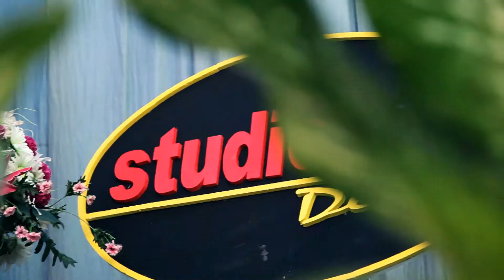WEDDING SAIVIYAH AMALILLAH & H FAKHRURRAZI